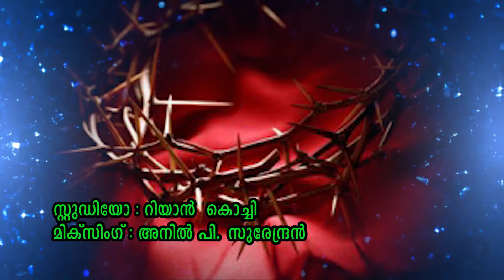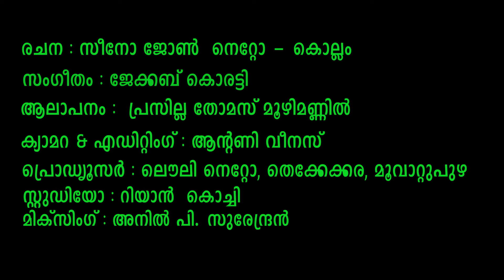Eriyam Njan ennum Eriyam new christian devotional songs malayalam 2020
* ANTI-PIRACY WARNING *
This content is Copyright to VACHANAM AUDIOS. Legal action will be taken against those who violate the copyright of the following material presented!
Produced and copyright by Jifin a Joseph
Vachanam Audios
Please respect our hard work to make these songs to the public.
This is content management channels of VACHANAM AUDIOS.
Music productions are not cheap or easy. It's our hard work. Please respect our hard work.